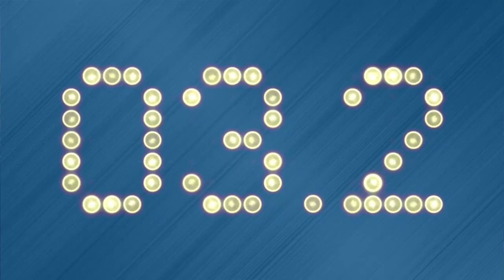Dodgers Mailbag: Offseason Plans, Hideo Nomo and $2 Tuesdays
Jeff and Vince did a mailbag episode and answered questions about the Dodgers offseason plans, Hideo Nomo being an ace and if $2 Tuesdays should be brought back.

Locked On Dodgers, the daily podcast about the Los Angeles Dodgers with hosts Jeff Snider and Vince Samperio, is part of the Locked On Podcast Network.

Be sure to subscribe to Locked On Dodgers in the Audacy podcast app or wherever you get your podcasts, and come back every weekday morning and spend your morning commute with two of the biggest Dodger fans you'll ever meet. Thanks for making Locked On Dodgers your first listen every day, and please tell your friends!

Built Bar

Built Bar is a protein bar that tastes like a candy bar.

BetOnline AG